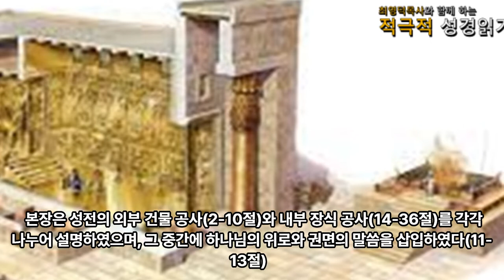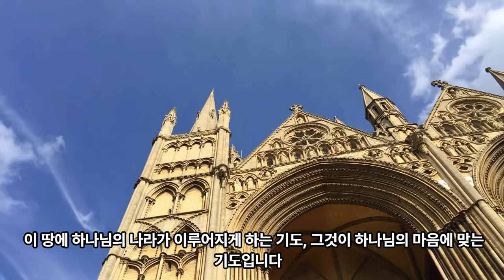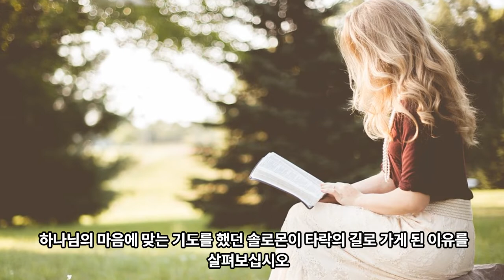90일 통큰통독 30일차 통독 가이드